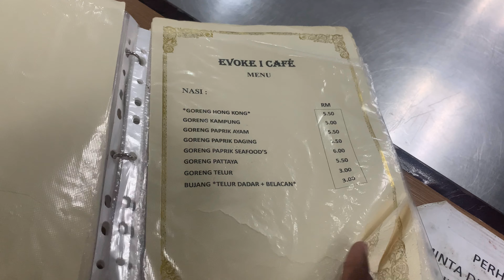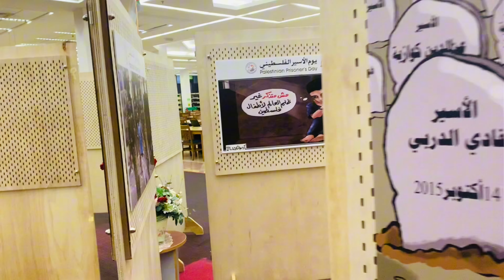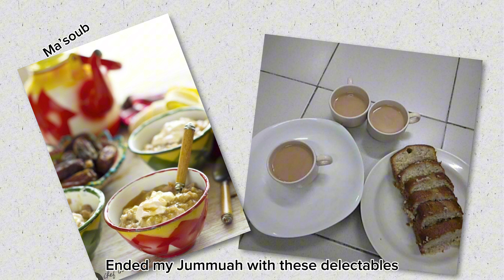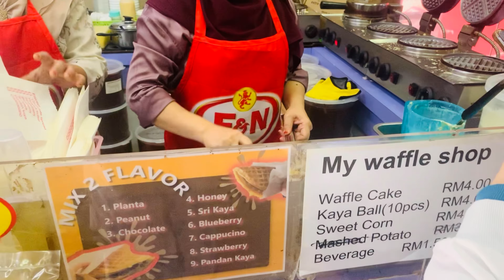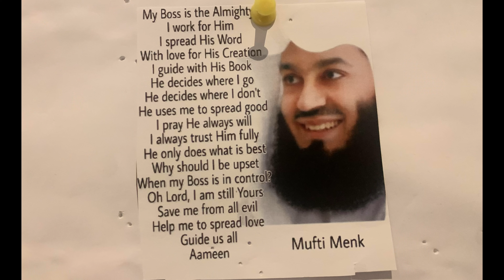First Video | Student life in Malaysia 🇲🇾 | IIIUM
In my debut YouTube video, I take you on an immersive journey through my vibrant campus lifestyle. From the adrenaline-fueled excitement of sports events to the cozy corners of the library where I dive into my studies, I share every aspect of my day-to-day life as a student. Join me as I explore the mouthwatering array of food options on campus, from hearty meals at the cafeteria to indulgent snacks from local vendors. You'll also get a glimpse into the cherished moments spent with friends, laughing over inside jokes and trying each other's food. And of course, no campus experience is complete without a bit of shopping therapy, so I'll show you my favorite spots for shopping outside campus. Get ready to immerse yourself in the dynamic world of campus living – it's going to be an adventure you won't want to miss!